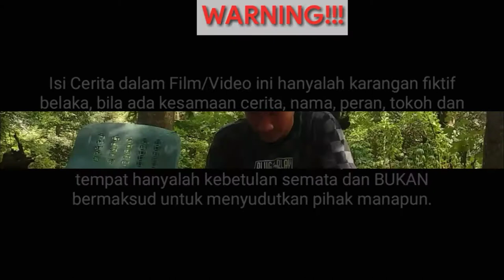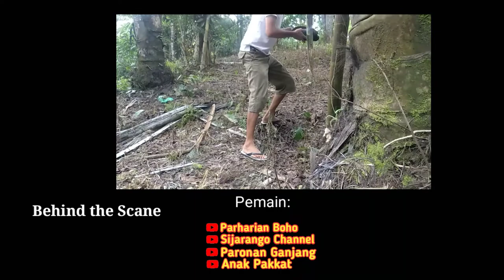Lawak Batak Martonggo tu Begu/Sipele Begu